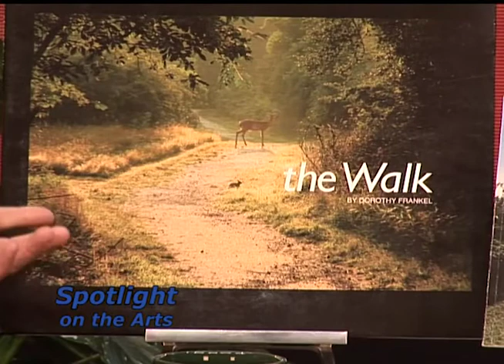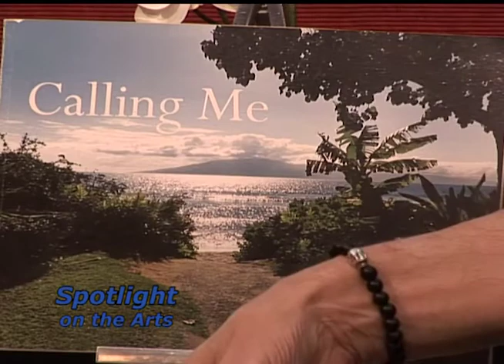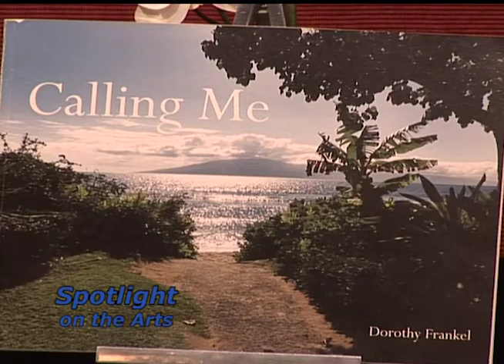Spotlight On The Arts: Dorothy Frankel